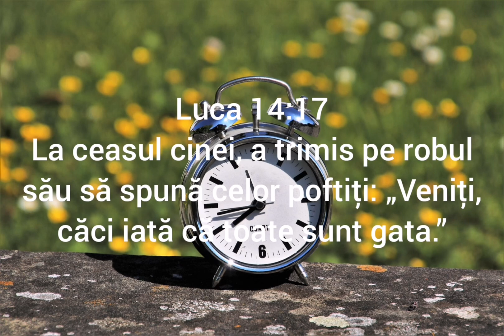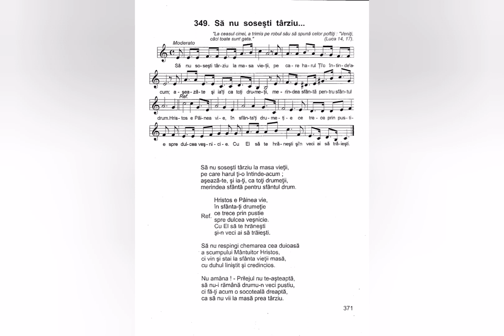Să nu sosești târziu - Nicolae Moldoveanu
Lista volumelor de cantari existente în depozitul editurii Comorile Harului din Deva:
Cantarile Domnului volumele: 1 si 2;
Cantarile Harului volumele: 1, 2, 5, 6, 7, 8, 9, 12, 13, 14, 16, 17, 18.
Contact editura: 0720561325